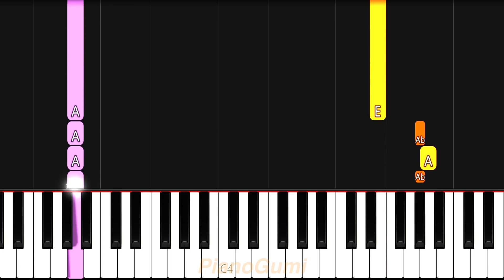Bleach OP 13 - "Ranbu no Melody" - EASY Piano Tutorial & Sheet Music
A legendary Bleach OP bruh :3

Here is the easy piano tutorial to learn how to play "Ranbu no Melody (乱舞のメロディ)" by SID from Bleach!

Bleach EasyPiano SheetMusic No need for professional training or a music degree to be able to play an anime song! The best piano classes on the internet for otakus is right here :3